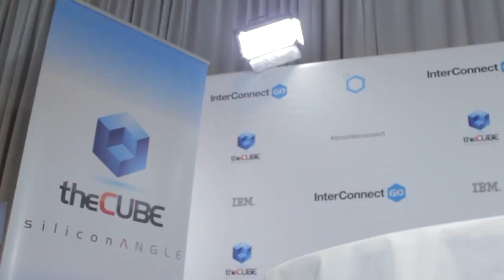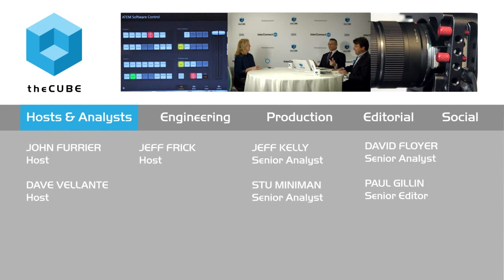Jamie Thomas - IBM InterConnect 2015 - theCUBE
Jamie Thomas, GM of Storage and Software Defined, IBM at IBM InterConnect 2015 with Dave Vellante @dvellante & John Furrier @furrier

With a one billion dollar investment in software defined storage, “we’re really serious about this agenda,” said the IBM Corporation’s GM of Storage and Software Defined, Jamie Thomas, in a live interview with theCUBE co-hosts John Furrier and Dave Vellante during IBM’s InterConnect event. “This is an important endeavors for us,” she added, “and part of our overall cloud strategy.”

As part of their renewed focus on storage, Thomas explained that IBM made “important organizational changes” in which it “brought together the storage capabilities from hardware and software.” Now, she said, storage functions as an “integrated unit and integrated sales force.”

New Product Offerings

“Tectonic shifts,” Thomas contended, “have driven storage in a new direction.” And IBM had to adopt agile tactics and develop new products in order to ensure their clients could reap the benefits of storage innovation.

IBM’s newest software defined storage product is IBM Spectrum Storage. It enables clients to “manage heterogeneous storage environments and optimize infrastructure for the future,” said Thomas. IBM Spectrum Storage, she continued, has “three main capacities” made possible by IBM’s decision to “unleash the software from the hardware-based appliance.” These capacities include:
1. Virtualization: Which helps to improve efficiency and utilization.
2. Spectrum Scale: Which enables clients to support big data and analytics environments.
3. Accelerate: A cloud based storage feature consisting of extracted software intelligence from XIV Appliance. The abstracted software layer allows clients to deploy IBM’s Spectrum Accelerate “in a matter of minutes,” said Thomas. And it means they can make use of almost any commodity based hardware that they client may already have.

Pricing Model

“Cloud-based pricing,” said Thomas, is available in a terabyte based pricing model. This pay-as-you go model allows clients to, according to Thomas, “ascertain what they need.” Then, on a monthly basis, they can purchase the necessary storage. Thomas said she believes that this plan “enables a lot more flexibility.” Flexibility is essential to overall quality, she explained, because “many of our clients don’t exactly know they model they’ll use” or even “where the data will reside.” The pay-as-you go model works especially well with IBM Spectrum Storage, Thomas said, because it enables clients to use their own hardware.

“The approach we took,” commented Thomas, “is about the ability to ingest the data wherever it resides.” Most importantly, IBM’s approach offers “the ability to extract intelligence from this data without moving it around,” which, Thomas asserted, “takes up too much network bandwidth.”

What to Expect from IBM Storage in 2015 and Beyond

In the future, Thomas said, IBM’s focus will be on “working with [its] clients to make sure they get value” by enabling clients “across many industries to get enormous benefits from cost savings and business performance.”